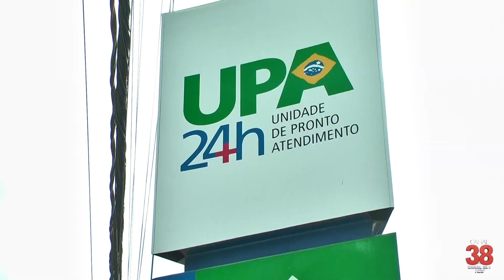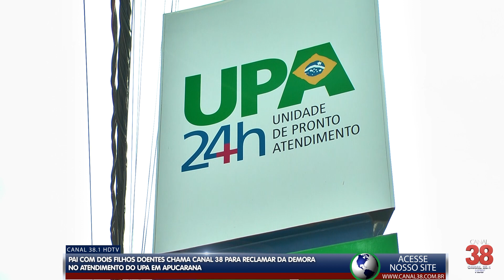PAI COM DOIS FILHOS DOENTES RECLAMA DA DEMORA NO ATENDIMENTO DO UPA EM APUCARANA